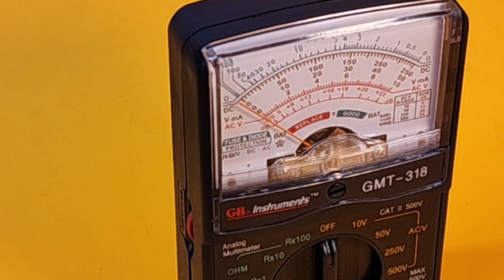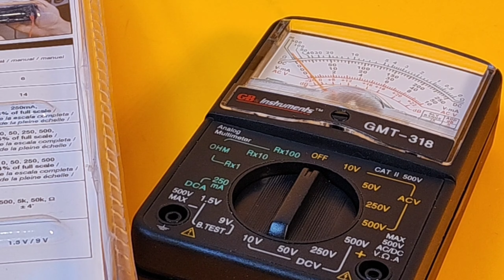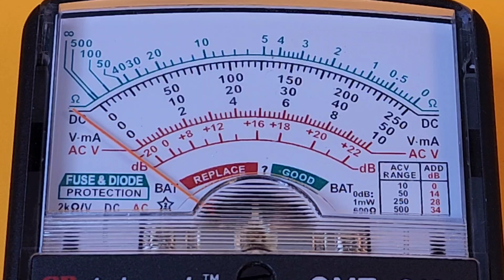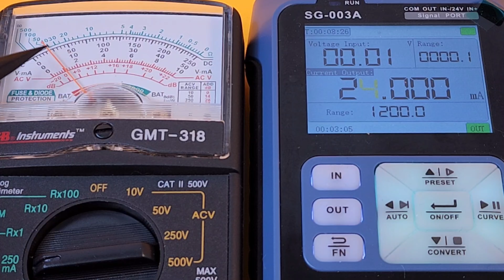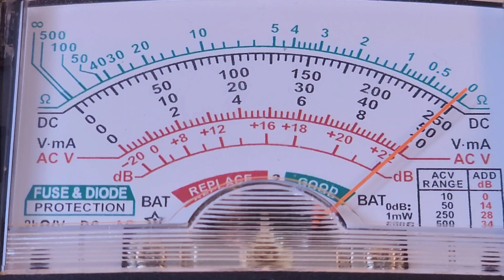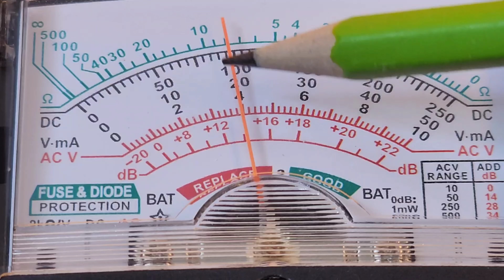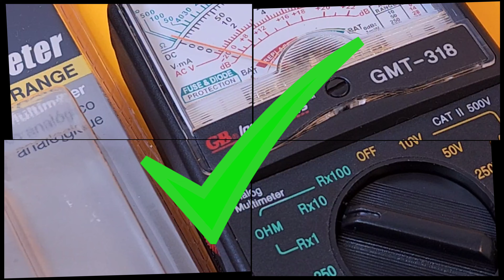GB●Gardner Bender GMT-318 CHEAP-O (Analog) Multimeter Review!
Gardner Bender GMT-318 Packs a tiny punch but it might be enough for many. Typical G&B quality which is a good tbing! Check out the full review!

It really helps! Thanks!

💢TOP 10 CHEAP-O MULTIMETERS💢
   A=AUTORANGING  M= MANUAL  S= SMART         P=POCKETMETER
                                      01/11/2024

1: KAIWEETS HT118E             A
9:ZOTEK ZT-980 💥               Mo
10:HABOTEST HT108L            A

THE❤ BEST❤ CHEAP Test leads, Grab them
💥5V/10V Precision Voltage Reference💥(as used in my Reviews, professionally engineered  by Fred Chu)
Japanese Precision Micro Screwdriver Set 3 Piece